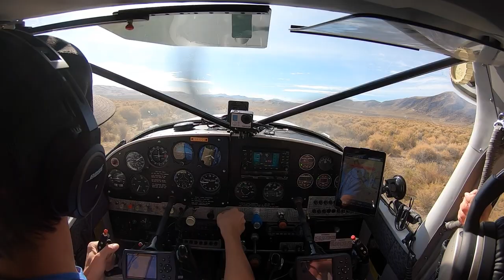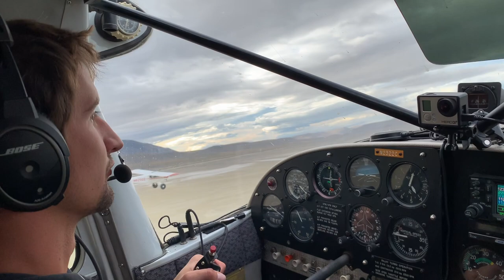High Sierra Fly In - Landing/Takeoff at Hot Springs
I has been a little over a month since High Sierra 2019...I am already missing it. See everyone in OSH 2020!?

My Gear:
Bose A20 Headset
ADB-S Receiver
Other Camera
Gopro 7
GoPro Session
Editing Software
SD Card
iPad for Foreflight
iPad Suction Cup